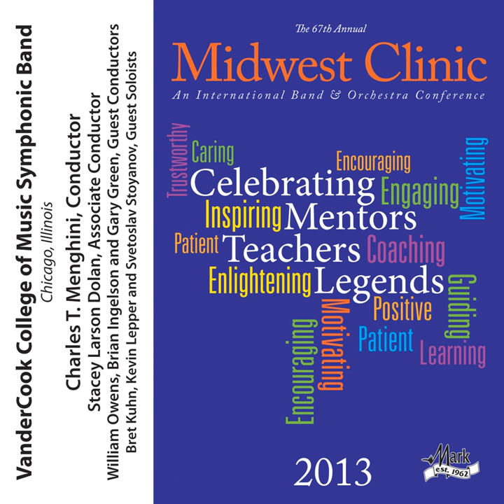Tudor Sketches: III. Hunting at Chobham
Tudor Sketches: III. Hunting at Chobham · VanderCook College of Music Symphonic Band · William Owens

2013 Midwest Clinic: VanderCook College of Music Symphonic Band

Ensemble: VanderCook College of Music Symphonic Band
Conductor: William Owens
Composer: William Owens